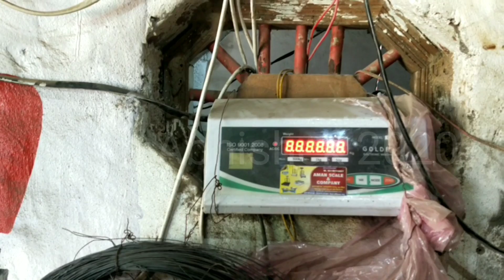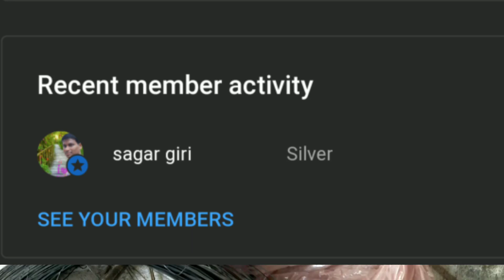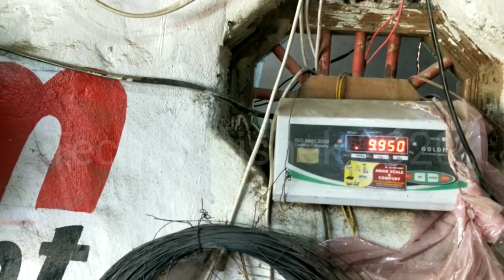weighting Scale वजन कम दिखाएं, तो सही कैसे करें ? digital weight machine not show right weight !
electronic weighing scale ki calibration kaise karte hai
digital weighing scale calibration
electronic weighing scale ki repairing
electronic weighing machine repairing
electronic kata machine kaise repairing karte hai
weighing scale
electronic weighing scale ki programing
1computer kata repairing keise karte hai
2 computer kata setting
electric kata balance keise thik kre
electric kata balance keise thik karte hai
electronic weighing scale ki repairing keise karte hai
electronic taraju ki settings kaise karte hai
electronic weighing scale ki jaankari
electronic weighing scale ki calibration karne ka tarika
how to set digital weighing scale
how to repair electronic weighing scale
how to check load cell
how to use electronic weighing scale
how to set digital weighing machine
kharab Kate ko sahi kaise karte hai
kharab Kate ko thik kaise karte hai
weight machine ki settings
weighing scale ki repairing
weight machine ki settings kaise karte hai
weight machine 2022
weight machine ki repair 2022
weighing scale ki calibration 2022
weighing scale ki repairing 2022
weight machine ki programing 2022
electric kata repairing 2022
kata ka wajan kam jyda kaise thik karte hai
weight machine ki repair kaise karte hai
weight machine ki puri jaankari
30 kg weight machine ki settings
30 kg weight machine ki callibratoin
30 kg weight machine ki repair
30 kg weighing scale ki calibration kaise karte hai
कंप्यूटर कांटा वजन कम, ज्यादा दिखाने पर सेट करें 2 मिनट में_how to set digital weighing scale
इलेक्ट्रॉनिक्स कांटा मशीन कैसे रिपेरिंग  करे।
वेट मशीन वजन कम, ज्यादा दिखाने पर सेट करें 2 मिनट में_how to set digital weighing scale
unlock password todke weighing scale ki calibration kaise karte hai,weight machine ki settings
unlock password todke calibration kaise karte hai